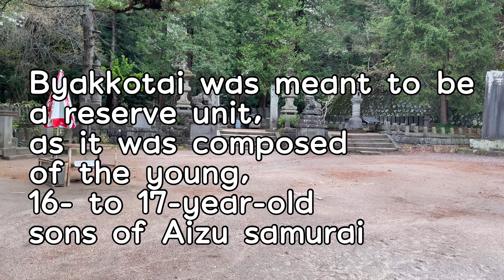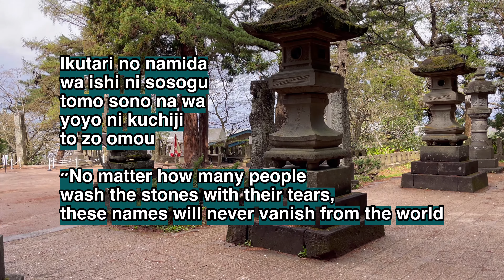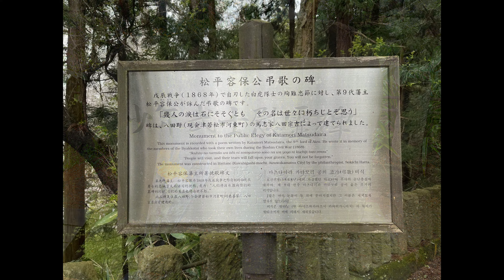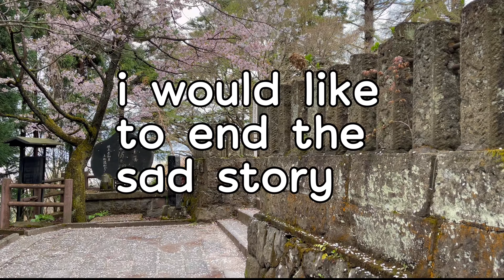Grave of Byakko Corps 白虎隊十九士の墓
FUKUSHIMA NICE TOURIST SPOT
INCREDIBLE TOURIST SPOT BUT BAD HISTORY

白虎隊十九士の墓 Grave of Byakko Corps